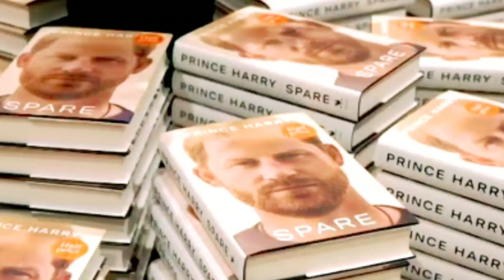I was Prince Harry’s flight attendant — he gave me a gift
"2024 New Year Motivational Speech: Ignite Your Resilience and Embrace Success"

The Royal Rogue#George The Giant Slayer#Untold Royal Secrets#NEIL SEAN'S DAILY NEWS HEADLINES GB News#Sky News Australia The King#Kate Middleton &The Queen#Royal Family News#Popcorned planet#Royal News and politics Update#LMT#Good Morning Britain#King&Queen Royal Journal#Shaun Attwood Lorraine The List#British Royal news and Hollywood Split With Sum Roffey#Royal Family

Recently, Prince Harry traveled from the United Kingdom to California, making one flight attendant feel incredibly special.

The 38-year-old Duke of Sussex was returning to London to give a deposition in the well-publicized celebrity phone-hacking lawsuit against Mirror Group Newspapers. But on the flight back to his present residence in Montecito, California, Harry reportedly gave a flight attendant who goes by the online identity "Holden Pattern" a gift fit for the sky.

Harry offered Pattern a free copy of his shocking autobiography, "Spare."